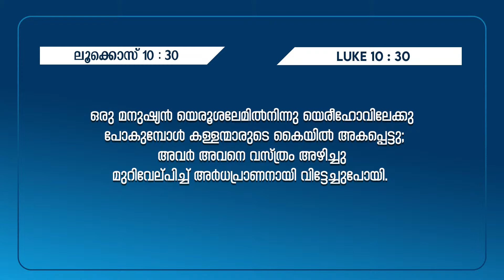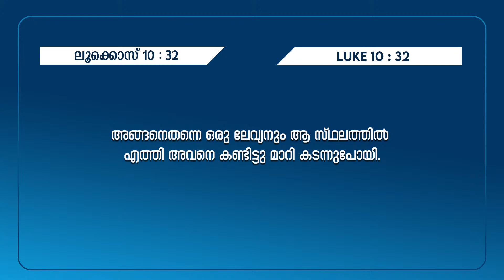എണ്ണയിലും വീഞ്ഞിലും തീരുന്ന പ്രശ്നങ്ങൾ | Pr.Shaji M Paul | Message | Upavasa Prarthana